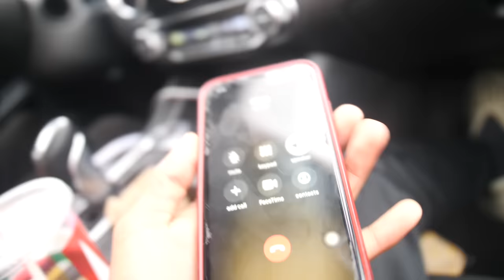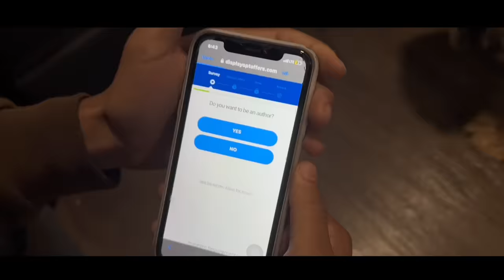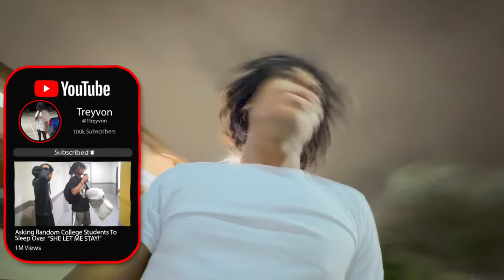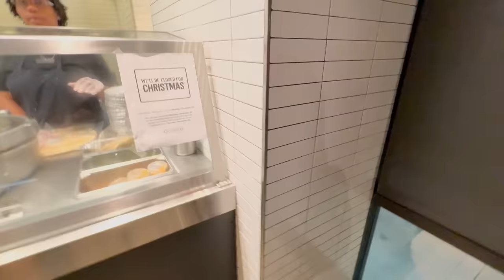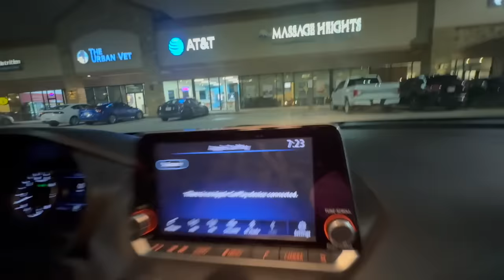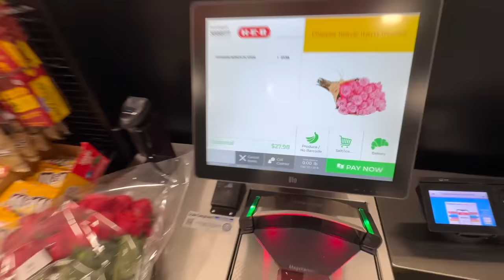I SURPRISED MY CRUSH🥰WITH FLOWERS FOR HER BIRTHDAY😩💕!…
VIA DM @1TREYVONN